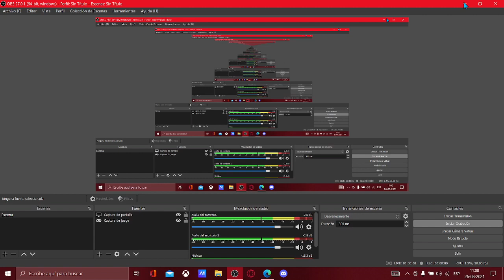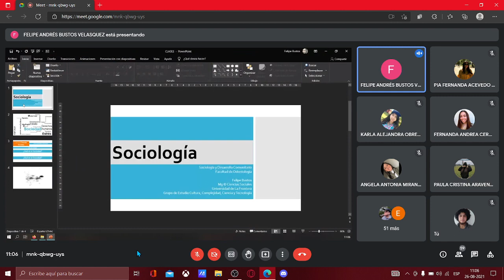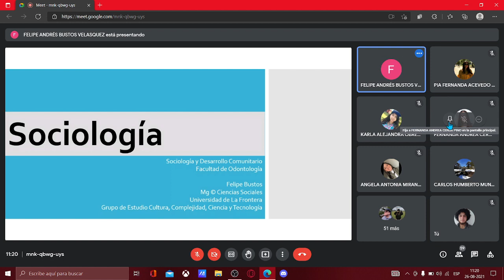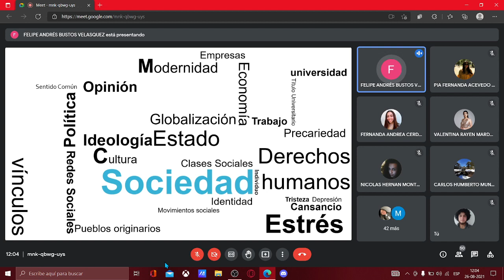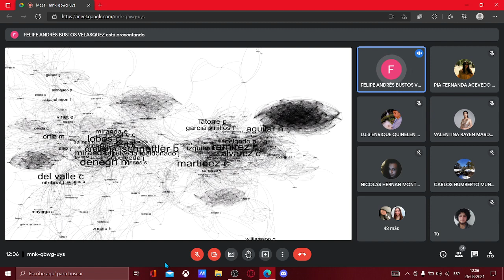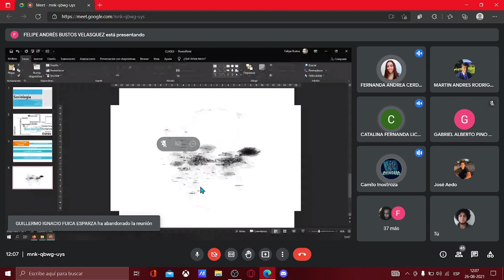Clase 2 - Sociología (mie. 25.08.21)